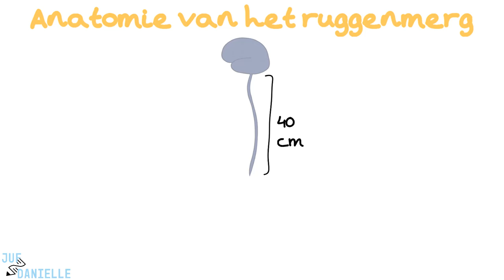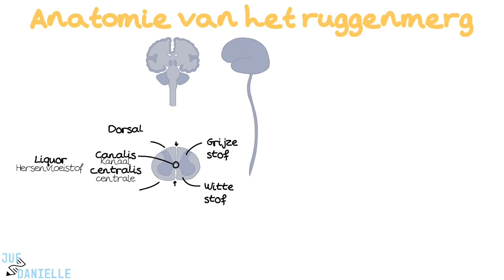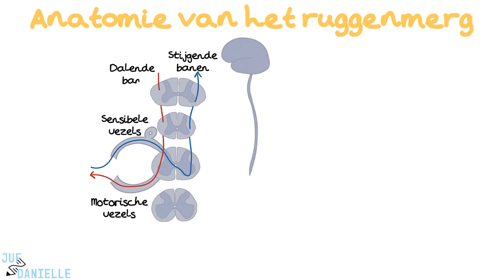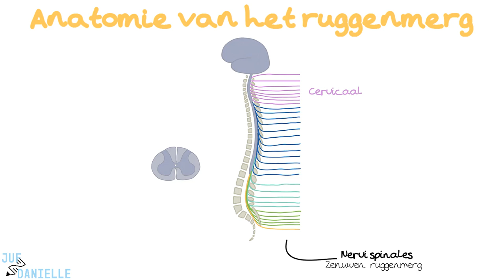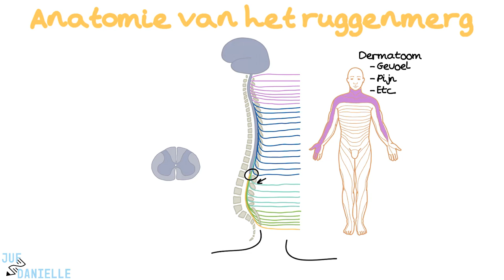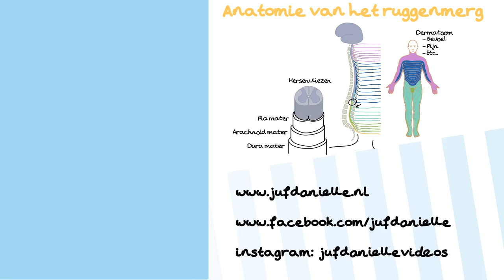Ruggenmerg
✅ Anatomie van het Ruggenmerg: Basiskennis en Functie | Verpleegkunde Uitleg
In deze video verkennen we de anatomie van het ruggenmerg, een essentieel onderdeel van het centrale zenuwstelsel. Het ruggenmerg fungeert als de snelweg voor informatie tussen de hersenen en de rest van het lichaam. Je leert over de opbouw van het ruggenmerg, de verschillende zenuwbanen, en hoe het ruggenmerg wordt beschermd door de wervelkolom en hersenvliezen. Ook bespreken we de rol van ruggenmergzenuwen en het belang van dermatomen in het perifere zenuwstelsel.

⭐ Belangrijke onderwerpen in deze video:
- Functie en opbouw van het ruggenmerg: grijze en witte stof
- Bescherming door de wervelkolom en hersenvliezen
- Rol van sensibele en motorische vezels in het zenuwstelsel
- Overzicht van ruggenmergzenuwen en dermatomen
- Cauda equina en het belang van een ruggenprik onder L1